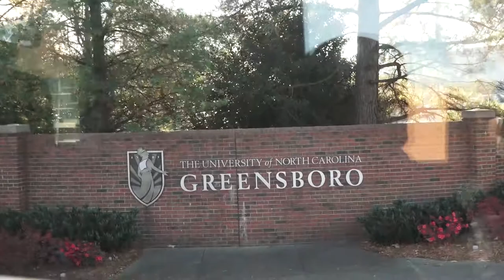Men's Soccer 2017 NCAA Final Four Recap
View sights and sounds from the 2017 University of Chicago Men's Soccer team's trip to their second NCAA Division III Final Four and first since 1996.